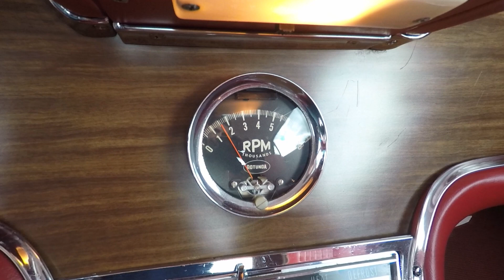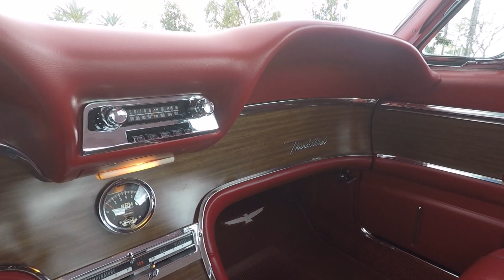SOLD 1963 Black Ford Thunderbird M Code Landau Hardtop for sale by Corvette Mike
1963 Black Ford Thunderbird M-Code Landau Hardtop.

Fully restored and one of only 10 built!

Black w/Black interior 390/340hp M-Code, 3-spd. automatic transmission.

When Ford introduced the Thunderbird in ’55, it was assumed its competition was the Corvette.  But in reality, the ’55-’57 T-Bird was more of a sporty personal luxury car that happened to be a two-seater.  But, the powers that be at FoMoCo decided that after three years, what the T-bird really needed was a back seat.  So the ’58 became a 4-seater and sales skyrocketed!

This fully restored ’63 T-bird is one of the rarest ever produced!  One of only 10 M-Code Landau Hardtops built, this beauty was the perfect combination of luxury and performance!  The M-Codes were powered by a (conservatively rated) 340hp 390ci big block with 3 Holley 2bbl carbs sitting atop a factory aluminum intake manifold and automatic transmission.  They also featured 406 heads, special camshaft, oil pump and distributor that was exclusive to the M-Code cars.  Other equipment included; dual exhaust, factory chrome engine dress-up kit, Rotunda tachometer and factory ordered Posi-traction with 3.89 rear end ratio, power brakes, power steering, power windows and wood grained steering wheel w/tilt-away column.  This beautiful, rust-free, matching #’s example has been fully restored and still has all of its original body panels.  The interior and trunk were fully stripped out, lined with hush-mat, insulated and fully refurbished.  The heater core was replaced, all stainless steel and brightwork was refinished and buffed, and bumpers re-chromed.  Since its completion, the car has earned multiple first place awards!  These “Bullet Birds” were beautiful back in the day.  This one is truly one of the most unique Thunderbirds you will ever see!